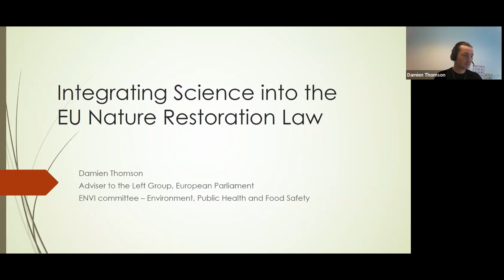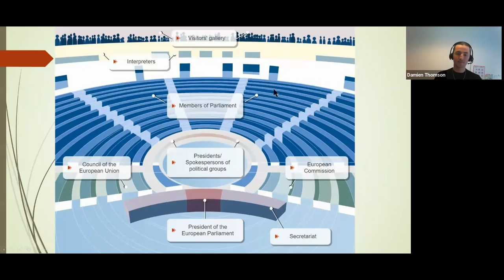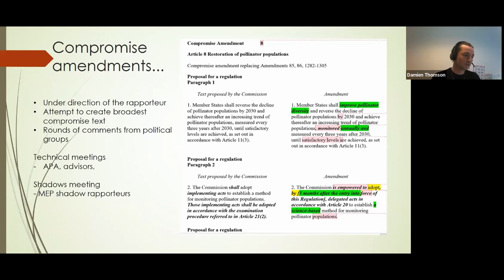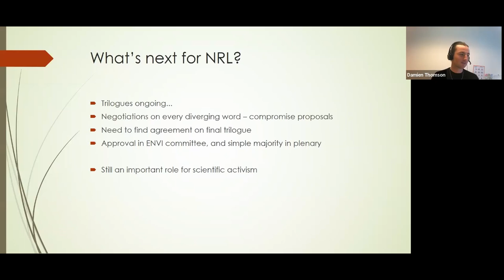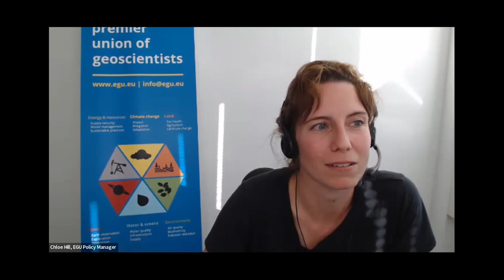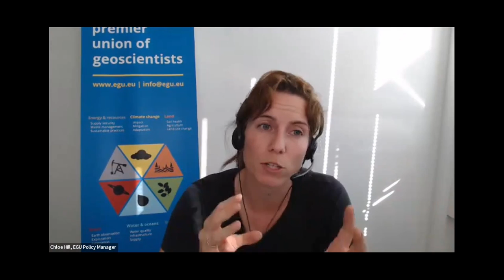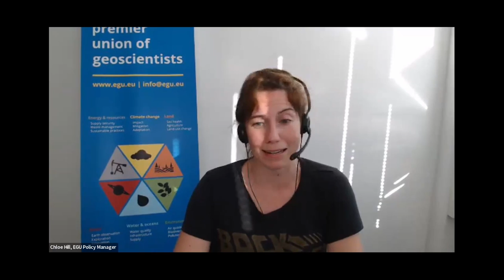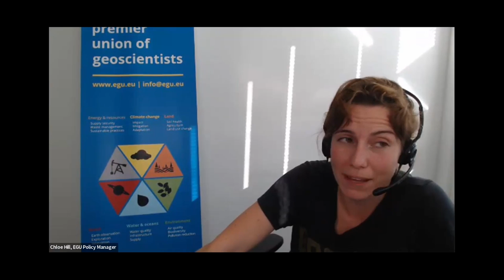EGU WEBINARS: Integrating science into the EU Nature Restoration Law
The European Union’s proposed Nature Restoration Law aims to provide essential guidance and support to restore ecosystems, habitats and species across the EU’s land and sea areas. Expertise from researchers has played a vital role in creating and supporting this legislation that not only aims to restore degraded ecosystems but also improve soil health and water management, support the mitigation of climate change, and increase Europe’s resilience to droughts, floods, and other extreme weather events.

During this webinar, Damien Thomson, a Political Advisor working within the European Parliament shared his insights on the legislation process, the decisions that were taken, how scientific information was used to support the process, and what the next steps will be. Members of the EGU Biodiversity Task Force – Adriano Sofo, Annegret Larsen and Bikem Ekberzade – also shared their experiences engaging with this policy and the lessons that the learned along the way. This webinar will not only provide participants with information on the Nature Restoration Law but also on how scientists can engage with the European Parliament in other legislative areas.

Speakers:

Adriano Sofo – Associate Professor in Agricultural Chemistry and Plant Biology at the University of Basilicata in Italy.

Annegret Larsen – Assistant Professor in Soil Geography and Landscape Research, Wageningen University in the Netherlands.

Bikem Ekberzade – PhD candidate for Marine and Climate Sciences at Eurasian Institute for Earth System Sciences at Istanbul Technical University in Turkiye. Bikem is also an author, radio producer, and photojournalist.

Damien Thomson – Political Advisor on the Environment and Climate for the European United Left (GUE/NGL) in the European Parliament.